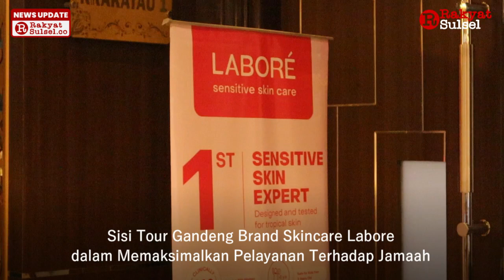Sisi Tour Gandeng Labore Maksimalkan Pelayanan Terhadap Jamaah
PT Sisi Utama Tour and Travel menggelar manasik umrah di Hotel Remcy Makassar, Senin (22/04/2024). Dalam acara manasik tersebut, PT Sisi Utama Tour and Travel menggandeng skincare dari brand Labore yang akan menjadi pendamping setia jamaah dalam menghadapi cuaca di Tanah Suci.